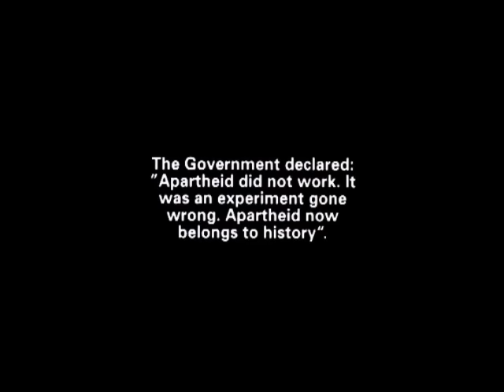sarafina's last song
Extrait des dernières minutes du film Sarafina (sortie 1992). Le film est basé sur les événement de 1976 en Afrique du Sud. Cette année-là, après des manifestations et malgré des dizaines de morts causés par les authorités, les jeunes restent plus que confiants en l'avenir.